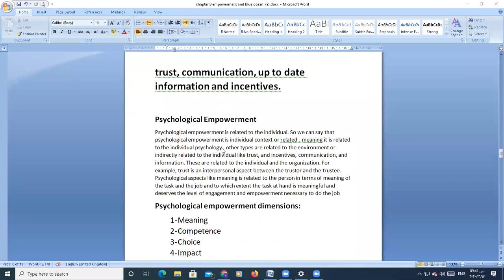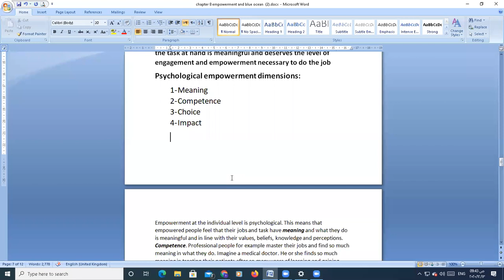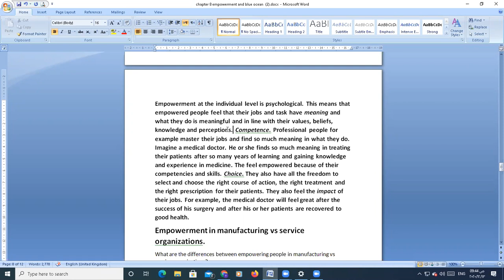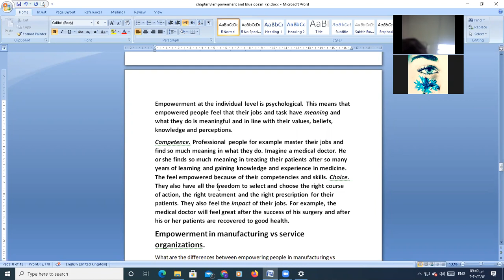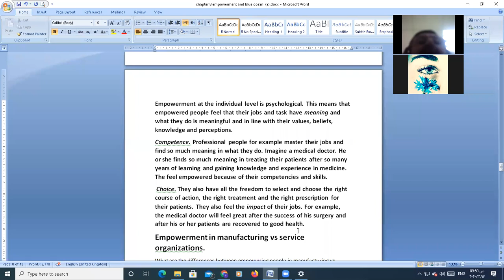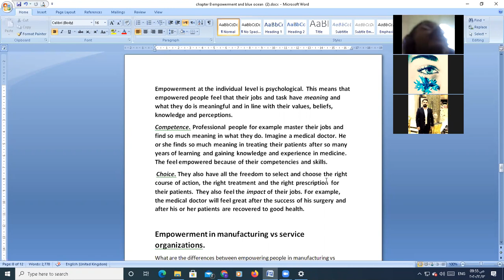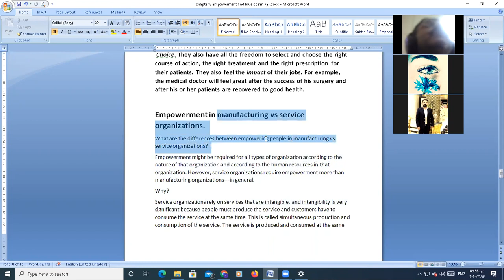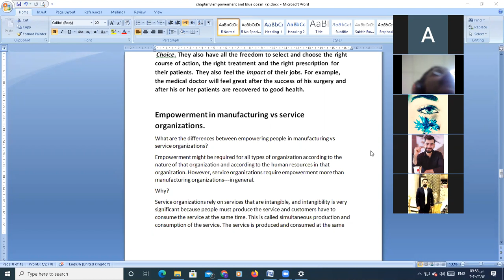Sunday lecture session 2